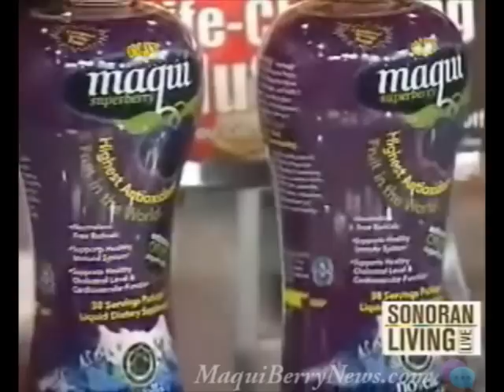maqui super berry on abc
Maqui on ABC news  Dr. Ward Bond- Nutrition Educator
combat oxidative stress caused by pollution, chemicals in our water, air, and food supply with powerful anti-oxidants. Maqui Berry concentrates have the highest ORAC (a means of measuring the level of antioxidants) value known to man. Maqui berry is #1 in the super fruit category. The World Health Organization wrote out a 5 million dollar grant for more maqui berry medical research. Maqui is 8-9x stronger than pomegranate and goji berries, 11x stronger than acai, and over 30x stronger than mangosteens

maqui
maqui superberry
maqui cleanse
maqui weight loss
where to buy maqui berry
anti oxidants
fruit
maqui pure
maquiberry superjuice
maqui berry health benefits
maqui berry weight loss
maqui berry juice
buy maqui berry
maqui berry burn
maqui berry wikipedia
maqui berry reviews
maqui berry supplement
maqui berry seeds
maqui juice
healthy recipe
maqui plant
acai berry
fat loss
green tea
antioxidants
maqui berry capsules
anti-aging
lose weight
power grape
antioxidant drink
novelle international
patagonia
mapuche indians
maqui berry guru
chile
herbal powers
highest antioxidant drink
antioxidant
heart health
increase energy and stamina
as seen on tv
synaura avia
white tea
fat burners
weight loss
maqui extract
maqui supplement
maqui fruit
benefits of maqui berry
the maqui berry
maqui berry wiki
maqui berry plants
maqui berry clear
maqui super berry
maqui berry benefits
maqui berry side effects
maqui berry superjuice
antioxidant cleanse
certified maqui
superfoods
maquiberry
maqui detox
maqui superfruit
maqui berries
maqui berry